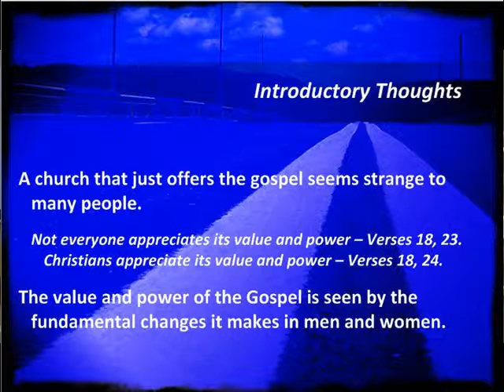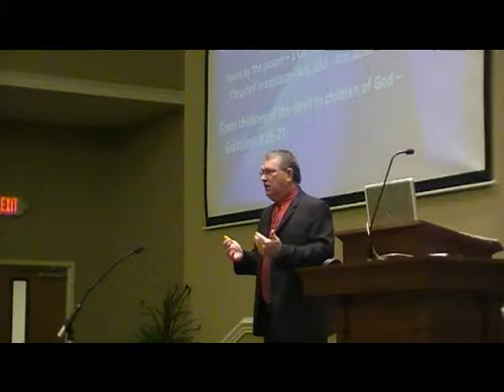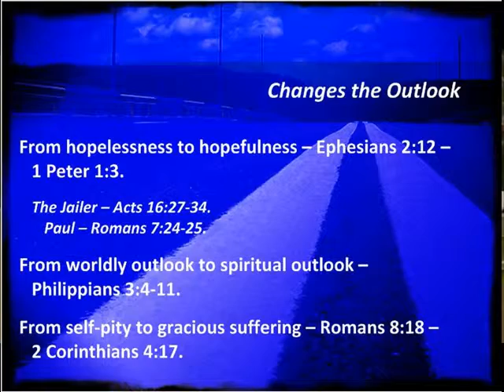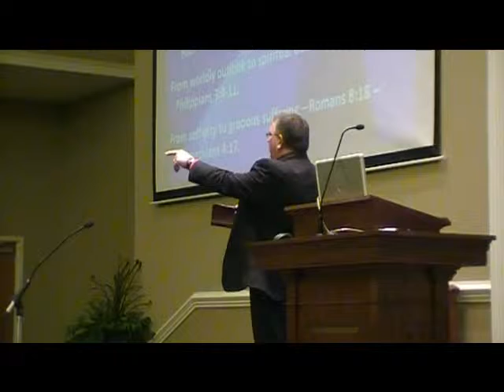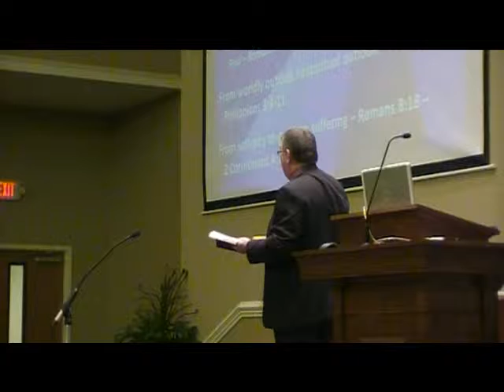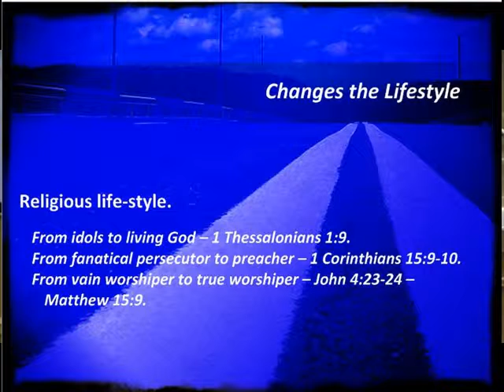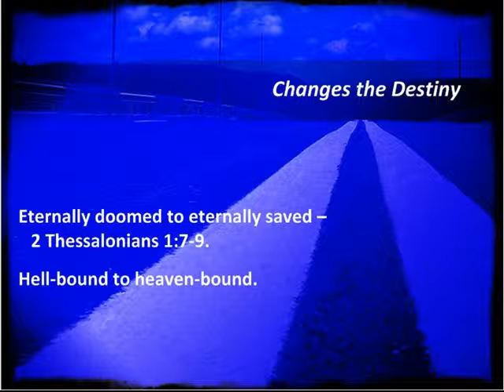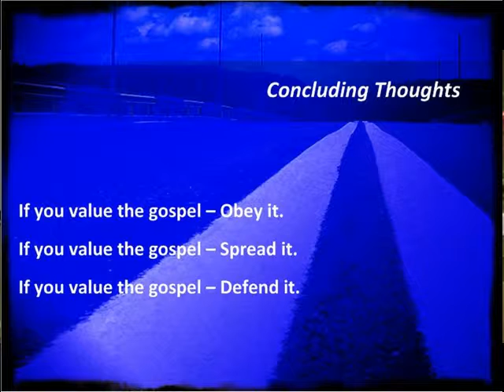The Changing Power of the Gospel of Christ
Sermon from Sunday morning, April 13, 2014 by Bro. Ray Pack.